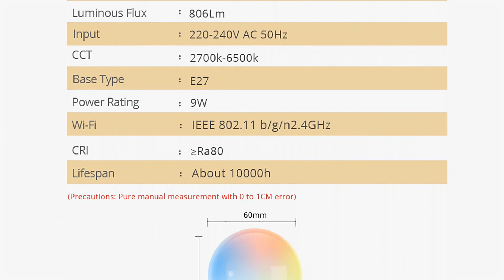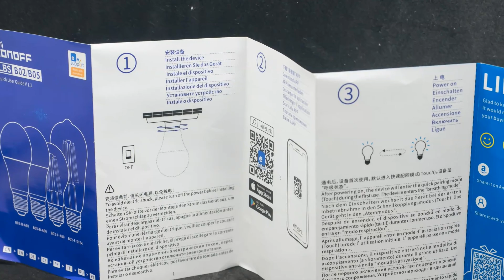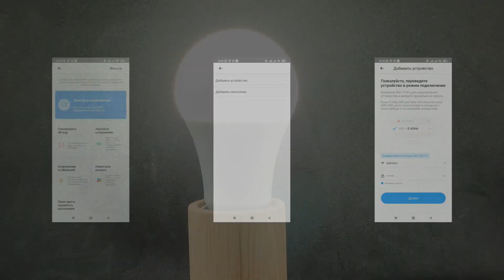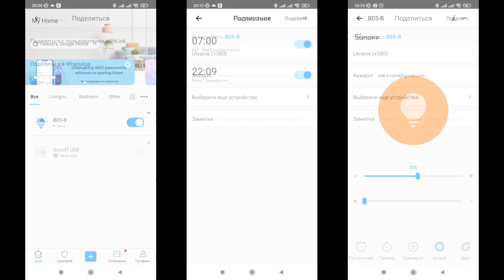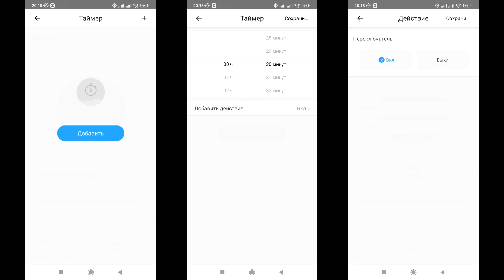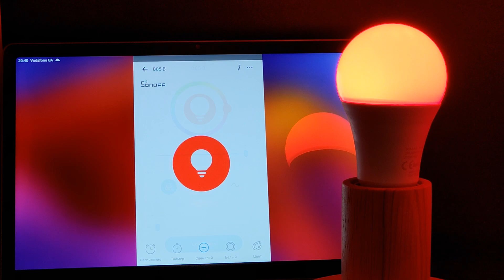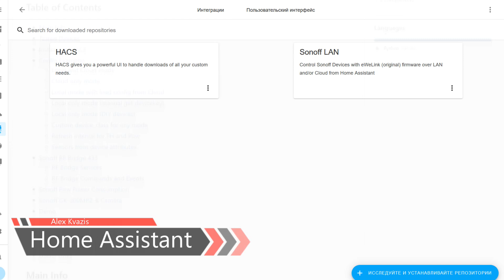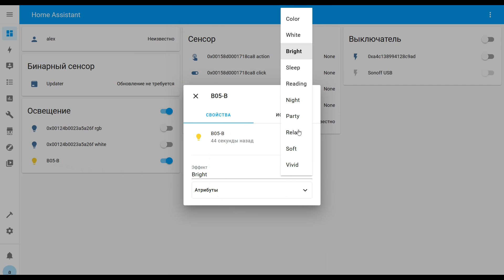Sonoff B05-B-A60 - wi-fi RGB LED лампочка в патрон E27, Ewelink, интеграция в Home Assistant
В этом видео рассмотрена бюджетная управляемая по wi-fi цветная LED лампочка под стандартный патрон E27 от известного производителя Sonoff. Простая в управлении, не требует дополнительного шлюза - работает с любым стандартным wi-fi роутером и управляется из любой точки мира.

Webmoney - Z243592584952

00:00 - Вступление
00:38 - Параметры
01:05 - Поставка
01:41 - Подключение
02:01 - Ewelink
04:44 - Работа устройства
06:29 - Google Home
07:08 - Home Assistant
08:43 - Вывод